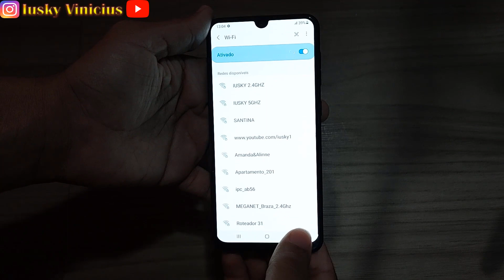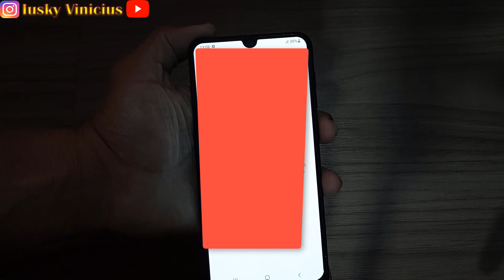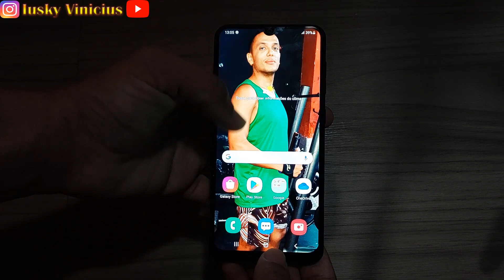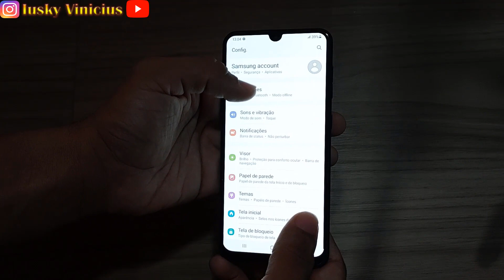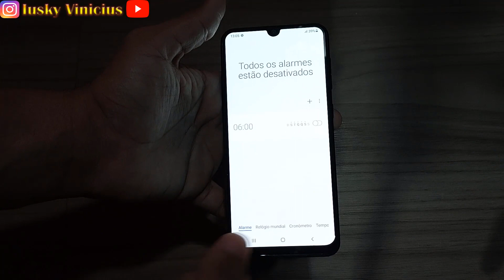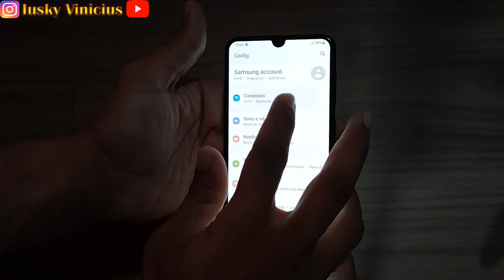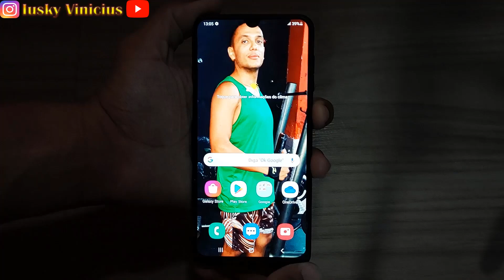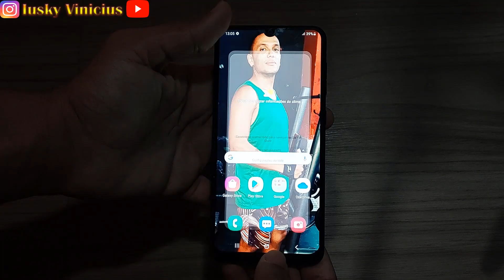SAMSUNG GALAXY A50: REVIEW E SERÁ QUE VALE A PENA EM 2023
Neste vídeo apresento o Samsung galaxy A50, lançado em 2019 o galaxy a50 foi criado para se destacar da maioria, um celular de porte intermediário com diversos recursos e sensores. A grande questão aqui é, será que este telefone ainda apresenta qualidade suficiente para ser utilizado nos dias atuais.